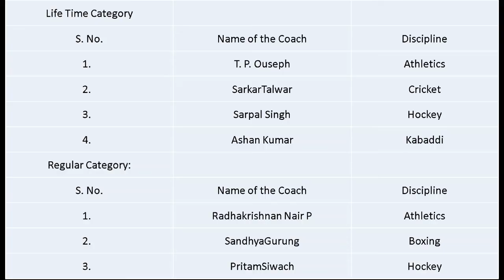National Sports Awards 2021- Arjun Award and Khel Ratna Award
National Sports Awards 2021- Arjun and Khel Ratna Awards to Indian Sportsperson.